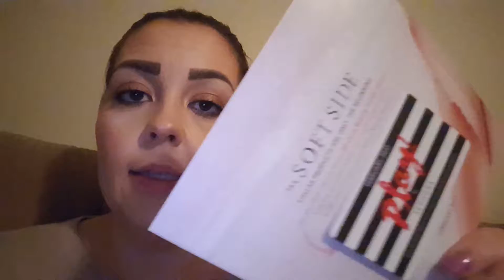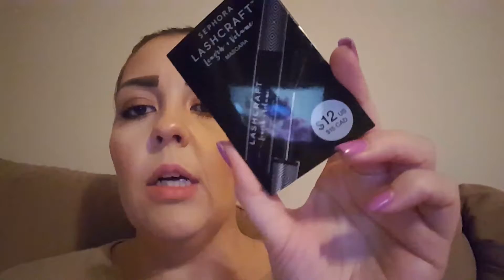Sephora Play Box Feb 2017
I hope you guys like this video!!! Let me know what ya'll would like to see in the future!!!

Makeup With Whitney is just about having fun and playing around with makeup and sharing it with the world. I’m so happy to now have my own You Tube channel and to be able to connect with all of you!!!

FTC- Always full disclosure with you! Although some items may have been gifted to me, I am under no obligation to review them. Compensation of any kind is never accepted in exchange for a positive review. All opinions expressed are my own and not edited by any companies.